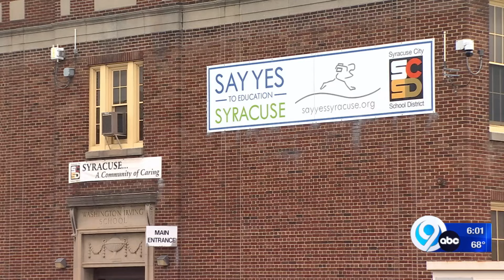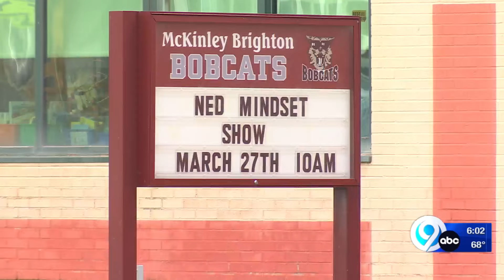Syracuse City School District can't enforce absences in Kindergarten